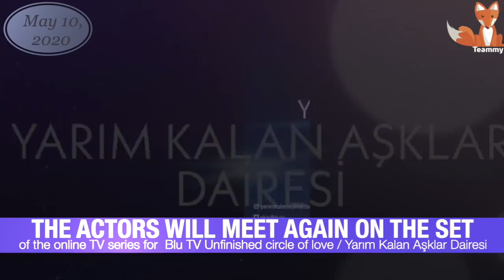Hande Erçel and Burak Deniz in the new TIMS & B series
Unfortunately, according to new information, Hande Erchel terminated the contract and refused to star in this series. There will be no repetition of the duo. See the details in the new video

Fans of Hande Erçel and Burak Deniz had been asking Turkish producers for four years to repeat the popular duet. And it seems that their requests have been answered! The favorite couple returns in the new series for the Blu TV digital platform!